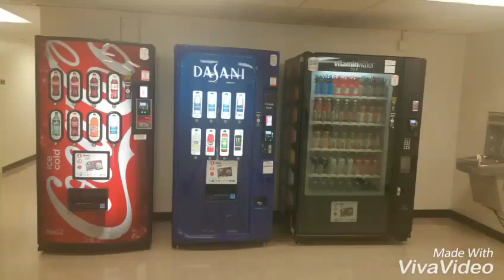UGA-Russell Hall Dorm Tour Fall 2016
Hi everyone.  Here is a brief tour of Russell Hall at UGA.  I hope you all find this video helpful.